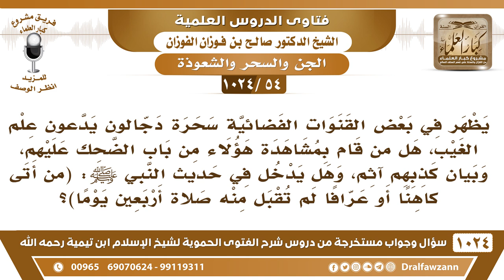[54 -1024]هل من يشاهد السحرة والكهنة من باب الضحك عليهم يدخل في حديث(من أتى كاهنا أو عرافا..)الحديث؟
-[54 -1024] السؤال: يظهر في بعض القنوات الفضائية سحرة دجالون يدعون علم الغيب، هل من قام بمشاهدة هؤلاء من باب الضحك عليهم، وبيان كذبهم آثم، وهل يدخل في حديث النبي ﷺ: (من أتى كاهنا أو عرافا لم تقبل منه صلاة أربعين يوماً)؟
الجواب: لا يجوز مشاهدة عمل السحرة إلا لمن يقوم بإنكاره والعمل على منعه وتبليغ المسئولين لمنعه فهذا يشاهد لأجل يتثبت أما أنه يشاهد ويسكت فهذا لا يجوز ويكون أقر المنكر ورضي به ولم ينكره فيصيبه الوعيد؛ لأنه رأى المنكر، ولم... والنبي ﷺ يقول: «من رأى منكم منكرًا فليغيره بيده فإن لم يستطع فبلسانه فإن لم يستطع فبقلبه» إذا أنكرته بقلبك ما تناظره ولا تجيء له وإنما تناظره إذا كنت تستطيع الإنكار بإحدى الوسيلتين إما اليد وإما اللسان بالقول.
للاشتراك في قناة الشيخ صالح الفوزان
سؤال وجواب من شرح الفتوى الحموية ( 1024 ) مقطع

للاستفسار والإقتراحات والدعم
رئيس الفريق
لمشروع كبار العلماء